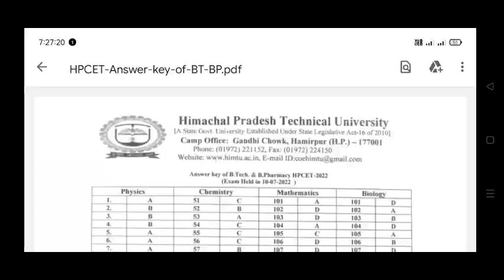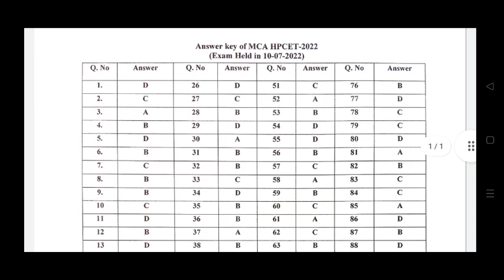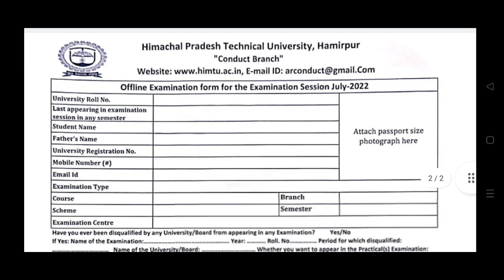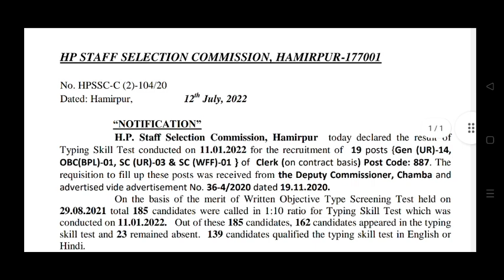HPU ने जारी किया इनका RESULT||HPSSC UPDATE||इनका एग्जाम फॉर्म UPDATE||HPTU UPDATE